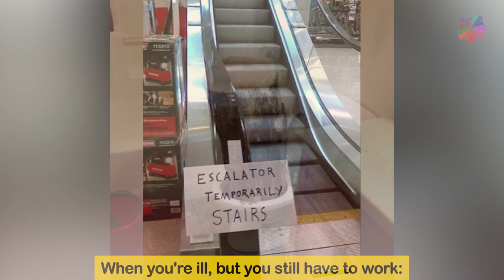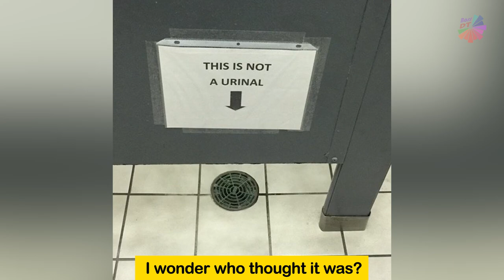Photos That Will Exorcise The Boredom Out Of Anyone Immediately